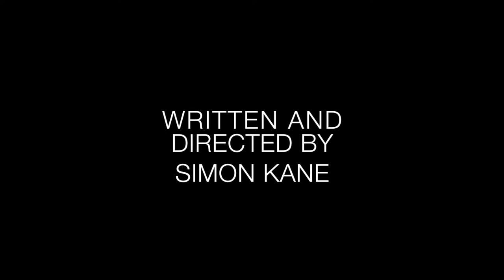The Healing Room | Sci-Fi-London 48 Hour Film Challenge 2015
Starring Kate Danbury and Craig Hannah
Written and directed by Simon Kane
Made for the Sci-Fi-London 48 Hour Film Challenge 2015